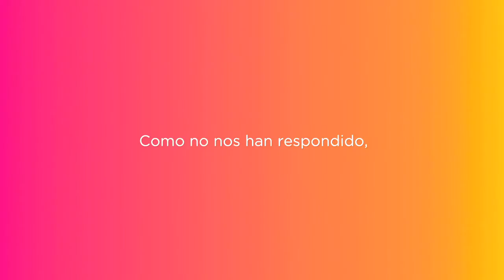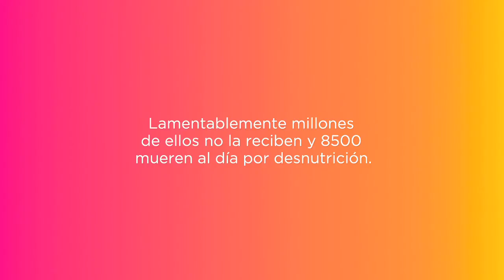Qué necesitan los niños - Patricia Conde - Acción contra el Hambre